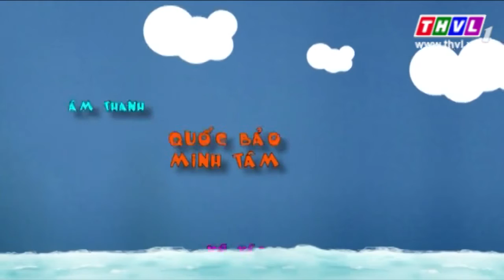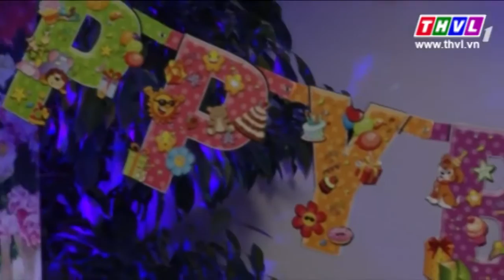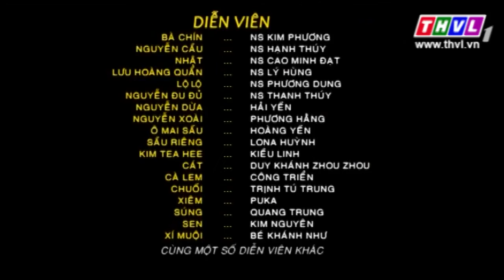THVL l Gia đình ngũ quả - Phần 2: Tập 94